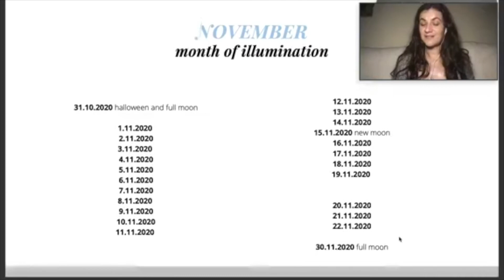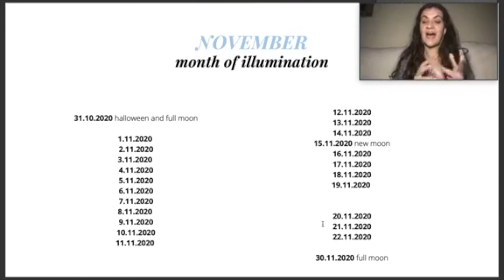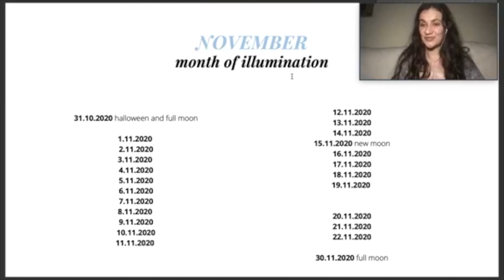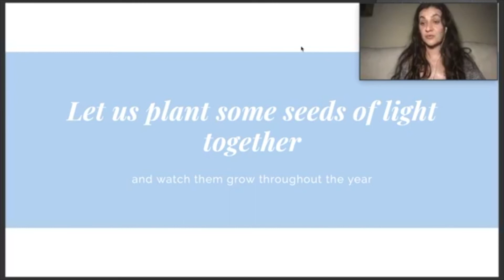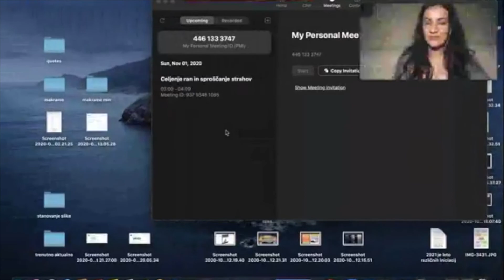November - Month of ILLUMINATION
This video was made in my FB Tjasa Marin Group. You are kindly welcome to join me on the path of self-discovery, better understanding of yourself and everything around you, process of stepping deeper into love, into your power, your true essence.

I kindly invite you to watch this video, where I share the information about this powerful month, November. But before that I'd like to express how special this year is. It is the year of 2020. In my GUIDE 2020 I already wrote about that this year is going to be about duality, extremes and everything that is not balanced and healed inside of us, in our life. November has the frequency of eleven, which is the number of ILLUMINATIONS. Allow me to show you how numbers are important, speaking of numerology, which is one of my passions. Every number represents its own vibration. This is the year of truth that is coming to us in different ways and breaking down the illusions we have about life, other people and ourselves. It's time to let go everything what doesn't serve us
anymore.

Let's begin with the number "0". This is the number, which represents coming back to unity, coming back to ourselves. To realize what we really want in our life, what
matters to us and what is important to us. To find the center. To get to know our true mission and purpose - they will become clearer.

Number "1" - Individuality and your independence.
Number "2" - Duality. How you work in your relationships.
Number "3" - Radiance, joy, happiness, sun. Are you radiating your life or who you are?
Number "4" - Foundation. Do you have a solid foundation in your life?
Number "5" - Transformation. Balance, for example between masculine and feminine energy. How are you unfolding your life? Are you showing your beauty?
Number "6" - Love and relationship with yourself. It speaks about your business, successes, worthiness..
Number "7" - Mystic number. It speaks about roles of teaching and learning from each other in our lives.
Number "8" - Balance. Manifestation. Abundance.
Number "9" - Frequency of different cycles. Ending a cycle. It is believed to be a sacred number. We are 9 months in our mommy's belly. Number is rebirth.
Number "10" - Number 1 as Individuality (you, yourself, your authentic being) and Godself connection with higher self, your soul. Perfect balance between ego and soul.
Balance between human and spiritual self.
Number "11" - Illumination.

Conclusion: you can let go of so many things. We're really supported right now. November is the perfect month to plant seeds and let go things that are not serving us anymore.
Ask yourself, for example: What do you want to attract in your life? Are you radiating your light? Are you really being your true, authentic self? Let's do the rituals - I'm warmly inviting you to do it with me.

We can do so much together. There are many things which we carry with us, but we are not allowed to be our true selves. We are not even allowing ourselves to live freely. As I've already
mentioned a few times - year of 2021 will be the year of 'starseeds', 'old souls', 'lightworker's'. A lot of people will need support - and now it's their time to shine, because they've been working on themselves a lot.
People will need our experiences how we alone went through this stages. Let's shine!

On 31st of October (today) and 3rd of November 2020 I've prepared two beautiful meditations for you (healing wounds and letting go of fear, and another one is for purpose and mission). I offer you this bundle for 22 EUR. If you decide to buy this bundle, I'll also show you how illumination reProgramm is built, for free. I'll be more than happy to have you here with me. And three more extras.

I'm also available for every question that popped out in your mind. Illumination light is gonna shine on all the cracks and wounds. Don't fight the pain and all the feelings. I'd really suggest you join my Tjasa Marin Group, I'm doing FB live every Thursday. Last FB live was about wounds, fears. Programmes, emotions, feeling, being in pain, showing our vulnerability.

(to connect with likeminded people; find your tribe; so you will get the chance to get to know me and my content, what I am offering better)

Tjasa Marin
💙 Medicine Woman
💙 Mentor
💙 Counselor